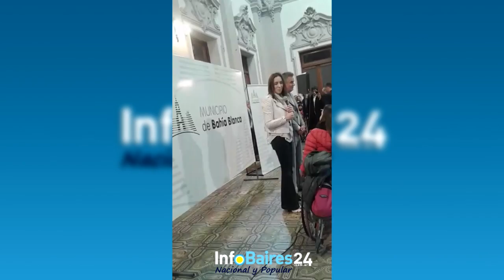Escrache a M. E. Vidal en Bahia Blanca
Si bien los trabajadores no pudieron llegar hasta el acto donde habló la gobernadora, una chica que estaba en silla de ruedas logró interrumpir su discurso en el hall del Palacio Municipal para expresarle el malestar por las políticas de ajuste del macismo.

“Lo importante es que podamos expresarnos porque estamos en democracia”, le respondió Vidal mientras la policía arrojaba gases lacrimógenos contra la multitud que la escrachaba a metros del lugar exigiendo “trabajo y salarios dignos”.